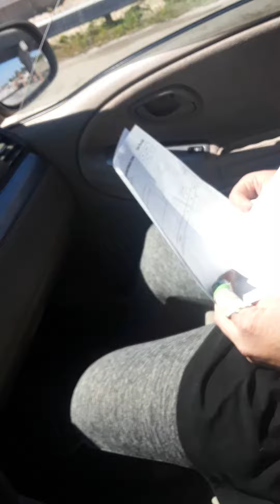April 27, 2020